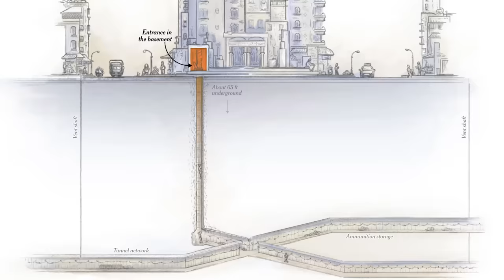BALLISTIC ATTACK STARTED | இஸ்ரேலில் விழுந்த ரஷ்ய ஆயுதம் | இஸ்ரேலை தாக்கிய ஈரான் | GAZA| TAMIL | SKA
The attack ended up being broader and deadlier than even its planners had anticipated, they said, largely because the assailants managed to break through Israel’s vaunted defenses with ease, allowing them to overrun military bases and residential areas with little resistance. As Hamas stormed through a swath of southern Israel, it killed and captured more soldiers and civilians than it expected to, officials said.

The assault was so devastating that it served one of the plotters’ main objectives: It broke a longstanding tension within Hamas about the group’s identity and purpose. Was it mainly a governing body — responsible for managing day-to-day life in the blockaded Gaza Strip — or was it still fundamentally an armed force, unrelentingly committed to destroying Israel and replacing it with an Islamist Palestinian state?

With the attack, the group’s leaders in Gaza — including Yahya Sinwar, who had spent more than 20 years in Israeli prisons, and Mohammed Deif, a shadowy military commander whom Israel had repeatedly tried to assassinate — answered that question. They doubled down on military confrontation.
The weeks since have seen a furious Israeli response that has killed more than 10,000 people in Gaza, according to health officials there. But for Hamas, the attack stemmed from a growing sense that the Palestinian cause was being pushed aside, and that only drastic action could revive it.
Mr. Sinwar took the helm of Hamas in Gaza in 2017. A tough, unsmiling man with closely cropped white hair and a trim beard, he hailed from the first generation of Hamas, an armed group founded during the first Palestinian intifada, or uprising, in the late 1980s and ultimately classified as a terrorist organization by the United States and many other nations.

“They wanted the prison to be a grave for us. A mill to grind our will, determination and bodies,” he said in 2011. “But, thank God, with our belief in our cause, we turned the prison into sanctuaries of worship and academies for study.”

Much of that education was studying his enemy.

He learned Hebrew, giving him a deeper understanding of Israeli society, and he developed a dedication to freeing the thousands of Palestinian prisoners in Israel. Israel has convicted many of them of violent crimes; Palestinians widely consider them to be held unjustly.
In 2011, Mr. Sinwar was released in a prisoner swap that Hamas took as a signature lesson: Israel was willing to pay a high price for its captives.

Hamas traded a single Israeli soldier, Gilad Shalit, for more than 1,000 Palestinians, including Mr. Sinwar, a prison leader who had been involved in the negotiations. Freeing him was a big prize for Hamas, and he vowed to release more inmates.

“For me, it is a moral obligation,” he said in a 2018 interview. “I will try more than my best to free those who are still inside.”

When Mr. Sinwar returned to Gaza in 2011, the Palestinian movement was deeply divided.

Some factions had signed accords with Israel, meant to pave the way for a two-state solution. The Palestinian Authority, envisioned as a Palestinian government in waiting, had limited authority over parts of the West Bank and remained officially committed to negotiating an end to the conflict.

2,500 tons of military equipment arrive in Israel

Palestinian President Abbas says ready to take Gaza responsibilities

Iran warns expansion of Gaza war 'inevitable'

Iran FM's Bombshell On Tehran's Entry In Israel's Conflict | 'Expansion Of Gaza War Inevitable'

  Houthis Fire Ballistic Missile Toward Israel; Iran-backed Rebels Up The Ante

Russian Anti-Ship Missiles In Hezbollah's Arsenal Worry U.S.,

Israel's Spy Agency Mossad Angers Brazil With Hezbollah Claim; 'No Foreign Force Orders...'